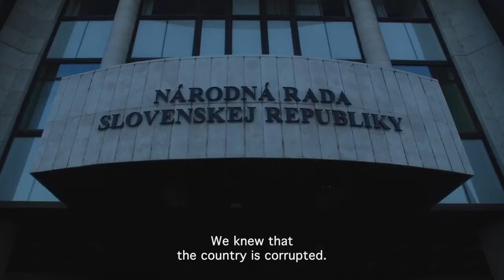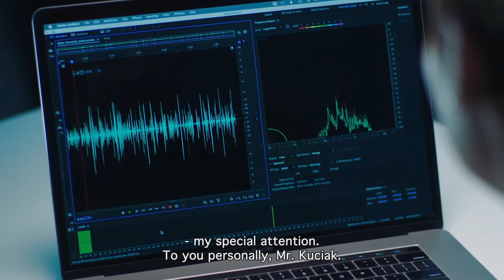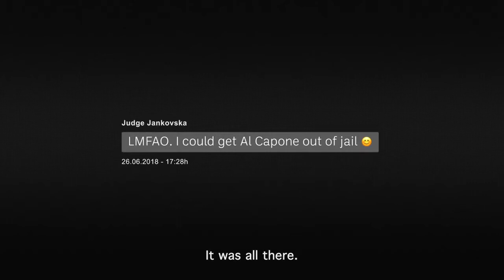Ubistvo novinara / The Killing of a Journalist / 11.09. / 21:00 / Cineplexx